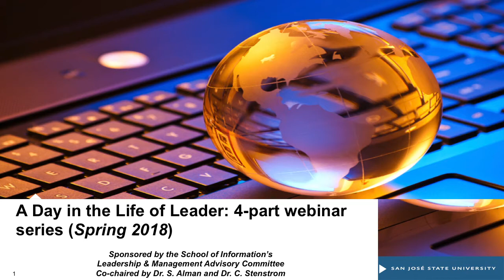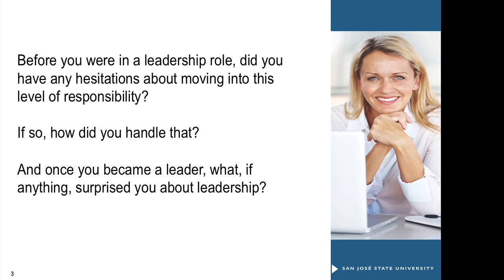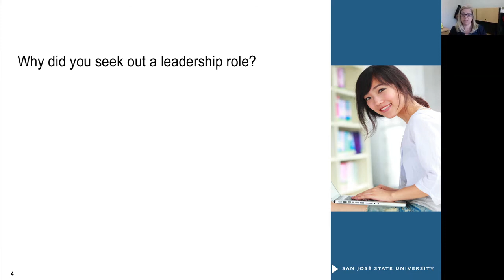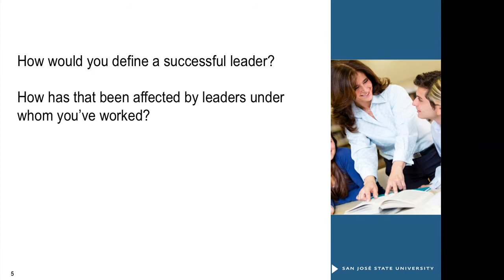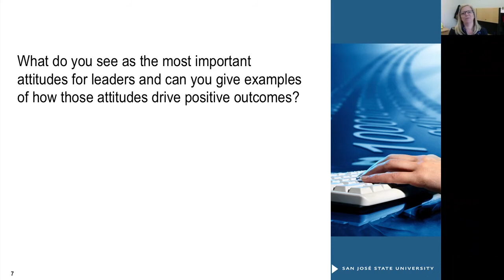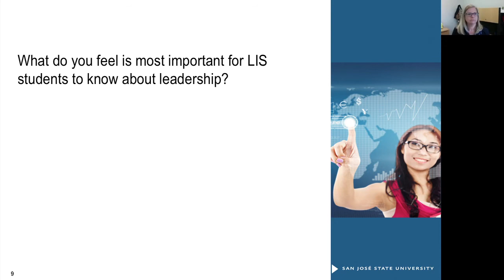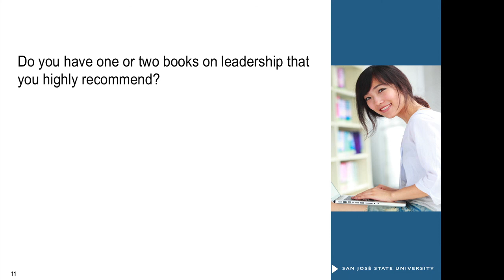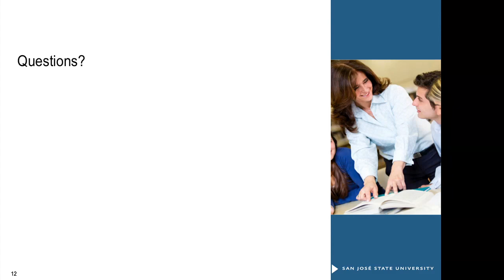A Day in the Life of a Leader: Tracy Elliott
Abstract:
Please join the co-chairs of the iSchool's Leadership & Management Program Advisory Committee, Drs. Susan Alman and Cheryl Stenstrom, at 10:00 a.m. PDT for the second in a four-part series on pursuing a career in leadership as an information professional.

Each speaker will be sharing their perspective on the most important responsibilities and attitudes for leaders, as well as ways they suggest students can practice leadership skills while they’re still in grad school, or early in their careers.

This session will feature Dr. Tracy Elliott, the university library dean at San José State University in California.

Biography:
Dr. Tracy Elliott has more than 20 years of experience working in higher education library services. Prior to joining San José State University as dean of the Dr. Martin Luther King Jr. Library, she was the director of libraries at the State College of Florida. Dr. Elliot has also served as the head librarian at St. Petersburg College, dean of learning resources at Rappahannock Community College in Virginia, patent librarian at the U. S. Patent and Trademark Office in Virginia, and information services librarian at Columbus State University in Georgia. She holds a PhD in Leadership and Education from Barry University in Florida, a Master’s degree in Library and Information Studies, and a Bachelor’s degree in Communication from Florida State University.